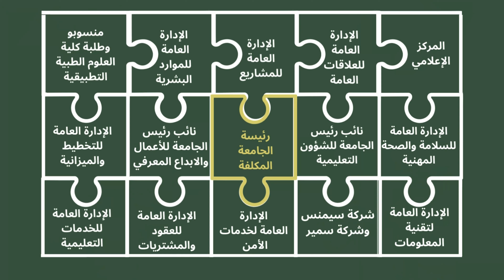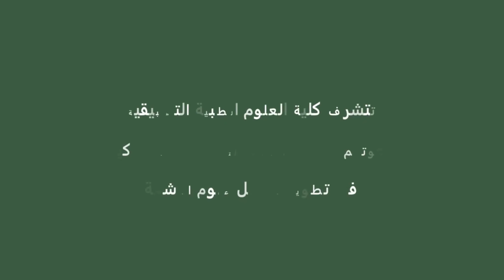دعوة لحضور الحفل التكريمي للمشاركين في تطوير معامل علوم الاشعة